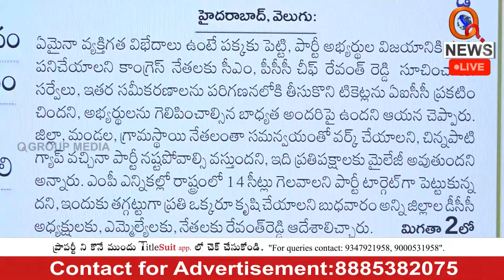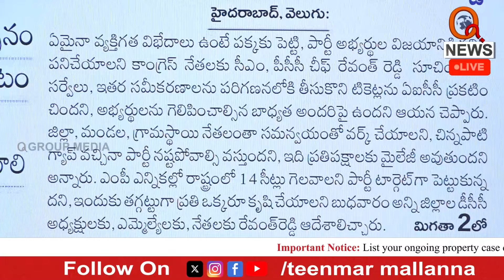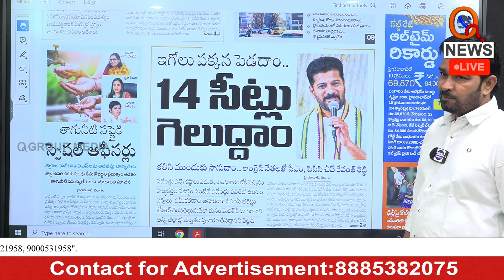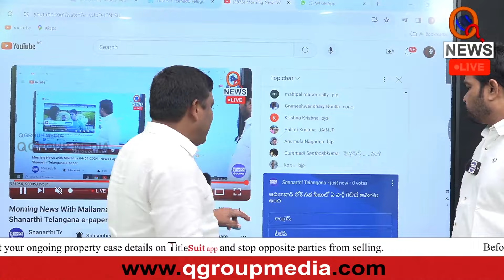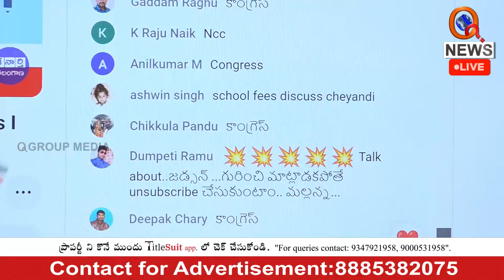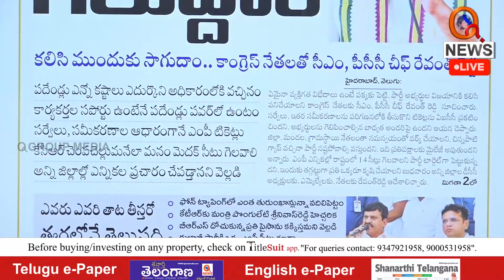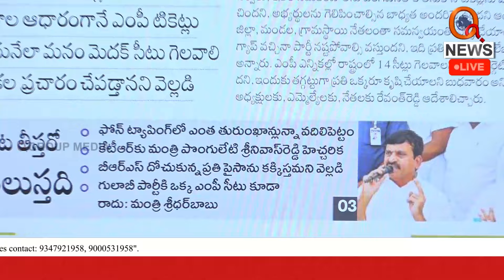Discrimination against BCs in Congress party | Teenmarmallanna I Shanarthi Telangana e-paper